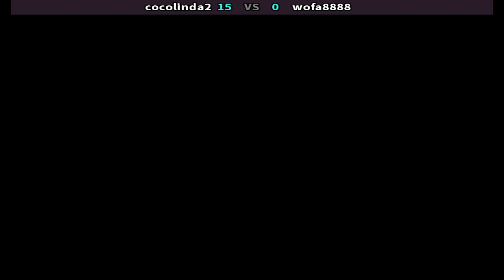The King of Fighters '97 cocolinda2 Vs wofa8888 || Play date 22 Aug 24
The King of Fighters '97
The King of Fighters '97 Plus
Arabic: ملك المقاتلين '97
Korean: 더 킹 오브 파이터즈 '97
Japanese: ザ・キング・オブ・ファイターズ '97
Chinese (Simplified): 拳皇'97
Chinese (Traditional): 魂斗羅'97
Filipino: Ang Hari ng mga Mandirigma '97
Vietnamese: Vua Của Những Chiến Binh '97
Portuguese: O Rei dos Lutadores '97
Spanish: El Rey de los Luchadores '97
French: Le Roi des Combattants '97
German: Der König der Kämpfer '97
Italian: Il Re dei Combattenti '97
Russian: Король Бойцов '97
Thai: เดอะ คิง ออฟ ไฟเตอร์ '97
Indonesian: Raja Para Petarung '97
Malay: Raja Pahlawan '97
Dutch: De Koning van de Strijders '97
Swedish: Kung av Fighters '97
Norwegian: Kongen av Fighters '97
Danish: Kongen af Kæmperne '97
Finnish: Taistelijoiden Kuningas '97
Polish: Król Zwalczających '97
Czech: Král Bojovníků '97
Hungarian: A Harcosok Királya '97
Romanian: Regele Luptătorilor '97
Bulgarian: Кралят на Бойците '97
Serbian: Краљ Борбеника '97
Slovenian: Kralj Borcev '97
Turkish: Dövüşçülerin Kralı '97
Urdu: دی کنگ آف فائٹرز '97
Hindi: द किंग ऑफ फाइटर्स '97
Latin: Rex Pugnantium '97
킹 오브 파이터즈97
킹오브 97
キング オブ ファイターズ97
キングオブファイターズ97
拳皇97
kof97
the king of fighters '97 - rhythmic hallucination,
the king of fighters '97 global match,
the king of fighters '97 - the origin of mind,
aca neogeo the king of fighters 97 xbox one,
the king of fighters 97 download android,
the king of fighters 97 plus hack apk download,
the king of fighters 97 benimaru,
king of fighters 97 best fight,
baixar the king of fighters 97 apk,
como baixar the king of fighters 97 magic plus android,
como baixar the king of fighters 97 no celular,
como baixar the king of fighters 97,
the king of fighters 97 combo,
kof 97 combos | kof97 game | kof 97 boss | kof 97 gameplay | kof97 orochi leona kof 97 matches | kof 97 neo geo | kof 97 orochi iori | king of fighters 97 best fight king of fighters 97 boss | king of fighters 97 combos | king of fighters 97 orochi iori king of fighters 97 online | king of fighters 97 orochi leona orochi iori | ツキノヨルオロチノチニクルフイオリ | 달밤에 오로치의 피에 미친 이오리 | 月之夜大蛇之血發狂的庵 | 暴走八神庵 orochi leona | ヤミノナカオロチノチニメザメルレオナ | 覚醒かくせいレオナ | 한밤에 오로치의 피에 눈뜬 레오나 | 觉醒莉安娜 | 暗黑之中大蛇之血觉醒的莉安娜
como hacer combos en the king of fighters 97 android,
combos en the king of fighters 97,
especiais the king of fighters 97,
como hacer los poderes en the king of fighters 97,
como dar especial no the king of fighters 97,
como sacar poderes en the king of fighters 97,
trucos en the king of fighters 97,
the king of fighters 97 full movie in hindi,
the king of fighters 97 final,
the king of fighters 97 fedelobo,
the king of fighters 97 fliperama,
king of fighters 97 fatal fury team,
king of fighters 97 full game

the king of fighters '97,kof 97,neo geo,snk,the king of fighters '97 plus,kof,orochi,킹 오브 파이터즈97,고전게임,더 킹 오브 파이터즈 '97,ザ・キング・オブ・ファイターズ '97,ザ・キング・オブ・ファイターズ '97 bgm,魂斗羅'97,魂斗罗,斗罗大陆,游戏,o rei dos lutadores '97,the king of fighters,the king of fighters 97,el rey de los luchadores '97,king of fighters,le roi des combattants '97,the king of fighters online,il re dei combattenti '97,king of fighters 97,拳皇97,kof97 arcade,kof97 retro online,kof97 online vs game play